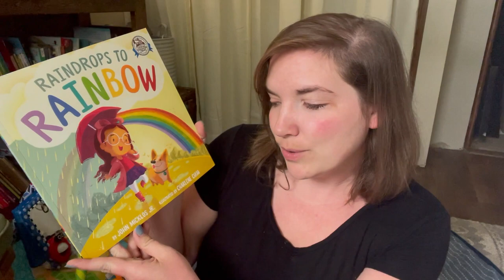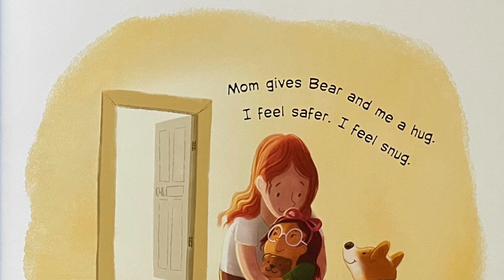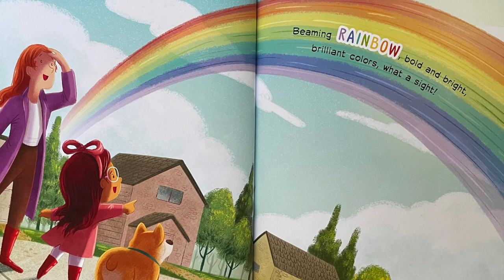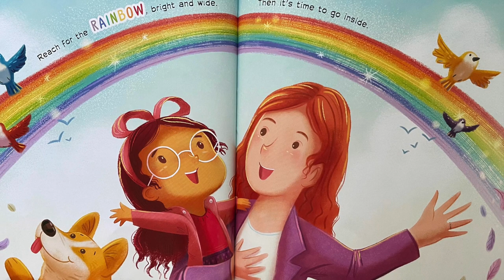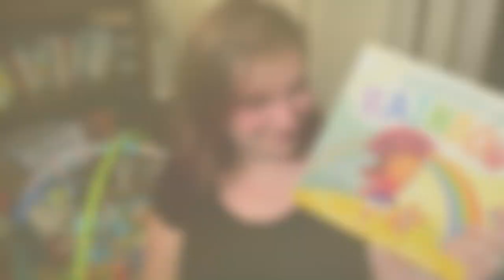Raindrops to Rainbow By John Micklos Jr and Charlene Chua I My Cozy Corner Storytime Read Aloud